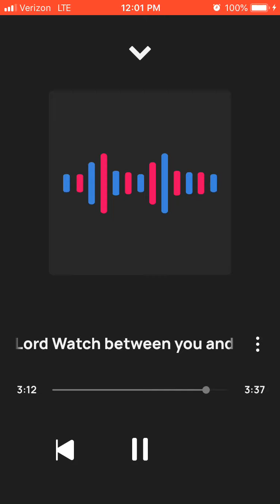Solo May the Lord watch between you and me